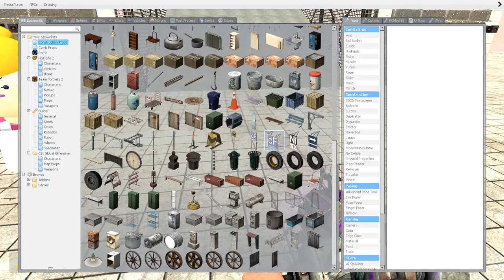Throw Things at Eachother (Garry's Mod)